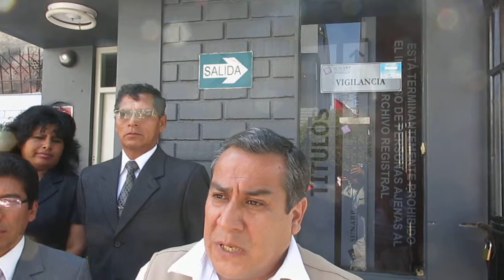Ministro de Justicia llegó a Tacna y verificó situación del penal de Pocollay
Gustavo Adrianzén corroboró estado de penal y confirmó compromiso de alcalde de dar licencia social para construcción de pabellones en el recinto.